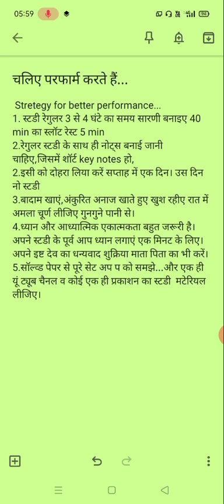Study for better performance।। हर परीक्षा में सफलता के लिए रणनीति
चाहे वन डे एग्जाम हो। चाहे जीवन में कैरियर को सफलता को प्राप्त करना हो।आप ko UPTET CTET jaisi parikshaon ko पास Karna ho, chahe aap ko high school inter ke CBSE board ICSE board ke pariksha ko pass karna ho aap is strategy ko apne aap ko safalta milegi is positive attitude के साथ